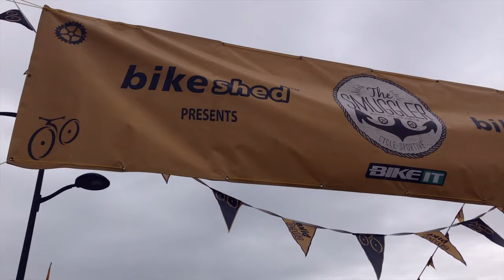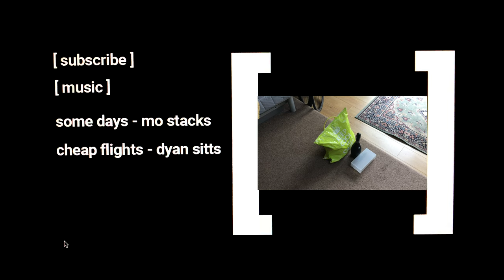The Smuggler '17 with a bit of Bucks Mills Adventuring!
Vlog#6 - Some cycling, some explanations, some dancing in front of a waterfall and some ambitious model making ideas!

Shot on...
+ iPhone7+

Music
+ some days - mo stacks
+ cheap flights - dylan sitts
+ Via Epidemic Sounds

Locations
+ Barnstaple
+ Valley Of The rocks
+ Longleat Forest
+ Centre Parcs